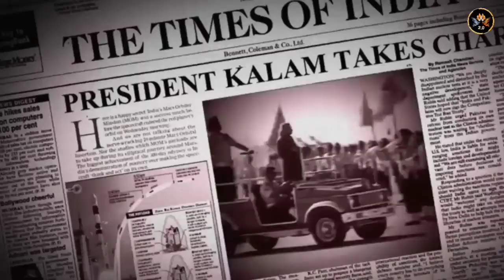"world Best motivation Video "| Padne ke liye pagal hone wala motivational Speech